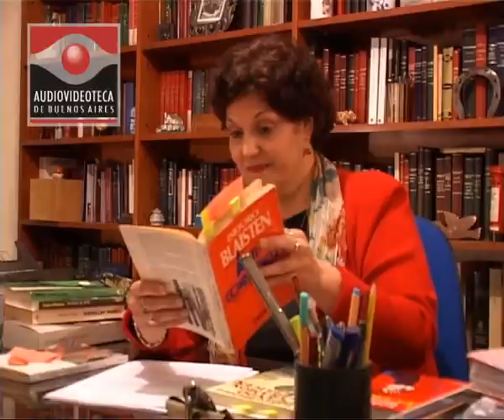Graciela Melgarejo - Audiovideoteca de Escritores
Graciela Melgarejo. Fragmento de la entrevista realizada para el archivo de la Audiovideoteca de Escritores, en el año 2007.